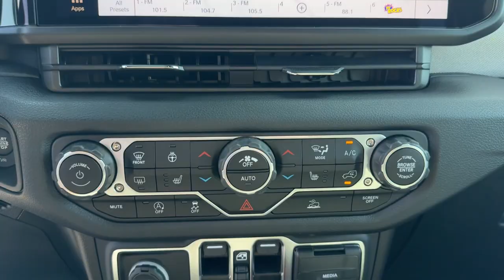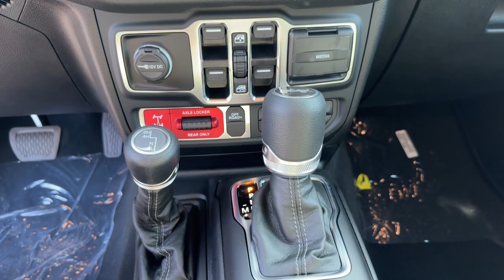2024 JEEP WRANGLER Willys Missouri Independence, Kansas City, Blue Springs, Grain Valley, Lees ...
New 2024 JEEP WRANGLER Willys available at Landmark CDJR Missouri located in 1900 S Noland Rd, Independence, Missouri, 64055. Servicing the Independence, Kansas City, Blue Springs, Grain Valley, Lees Summit area.

Get a feel for the  2024  JEEP WRANGLER. Enjoy all the outdoor life has to offer in the  Wrangler, the iconic open-air vehicle that inspires confidence on the road or on the trail.  The following are some of this vehicles highlighted options: Heated Steering Wheel
, Pre-Collision System, Sun/Moonroof, Keyless Entry, V6 Cylinder Engine, Adaptive Cruise Control, Keyless Start, Fog Lamps, Back-Up Camera, Remote Engine Start. Capable of going anywhere, and always authentically you. Drive the Wrangler.